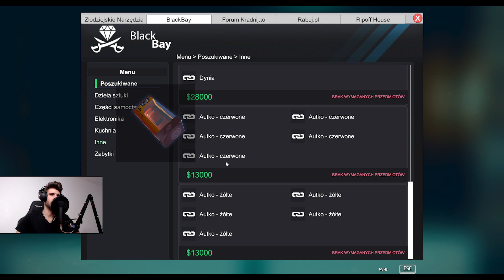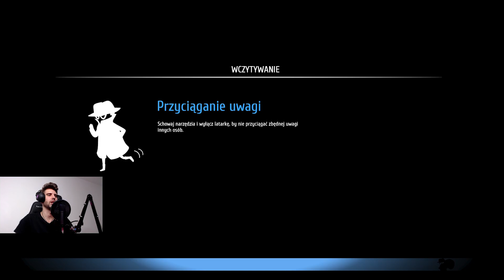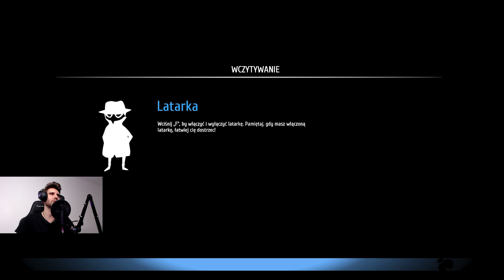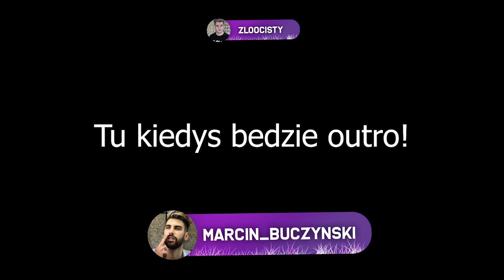KRADNE CO W RĄCZKI WPADNIE | THIEF SIMULATOR #05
Odwiedź mój sklep ze sprzętem dla graczy i youtuberów!

★Nowe emotki
★Większe prawdopodobieństwo, że przeczytam Twoją wiadomość od razu
★Miano "Kumpla za 15 zł"
★Mój uśmiech :D
★Dodanie na STEAM
★5x większą szansę w GIVEAWAY (w przypadku 60 sponsorów będzie 6x większa | 70 - 7x itp.)
★Pierwszeństwo w zagraniu z widzami
★Brak SlowMode na chat
★Specjalną rangę na discordzie

Znajdziesz na nim wszystko oprócz gier!

Jeżeli chcesz żebym nagrał dla ciebie lub znajomego specjalne video z pozdrowieniami, życzeniami lub czymś innym to wejdź tutaj

Chcesz być na bieżąco ? ZOSTAW SUBA I FALLOWUJ NA SOCIAL MEDIACH NIŻEJ!

MÓJ SPRZĘT:
LAPTOP GAMINGOWY MSI GV62 7RD
PROCESOR: Intel Core i7 7th Gen 7700HQ 2.80Ghz - 3.80 Ghz
KARTA GRAFICZNA: Nvidia GeForce GTX 1050  4GB
PAMIĘĆ RAM: 16GB HYNIX 2444Mhz CL17
MIKROFON: Novox NC-1
KAMERKA: Logitech C922 Pro Stream
SŁUCHAWKI: ROCCAT ELO 7.1 USB
KLAWIATURA: ROCCAT VULCAN 121 AIMO
MYSZKA: ROCCAT BURST PRO
PODKŁADKA ROCCAT SENSE AIMO
EKRAN: LG 24'' FULL HD 75Hz
BIURKO GAMINGOWE: ULTRADESK FREEZE
FOTEL: HUZARO FORCE 6.0 RGB